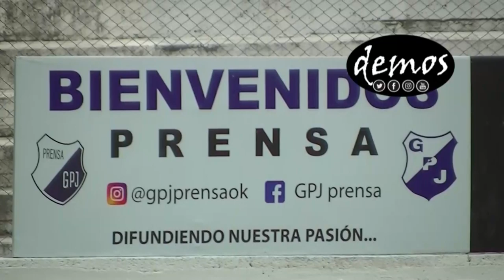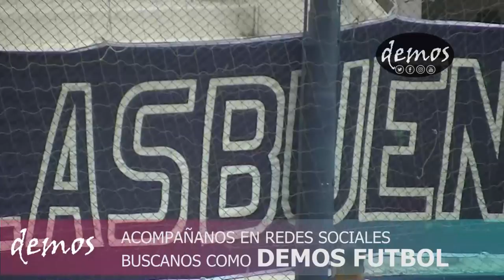GENERAL PAZ JUNIORS VS UNION (ONCATIVO) [TORNEO REGIONAL FEDERAL AMATEUR] 🌐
TORNEO REGIONAL FEDERAL AMATEUR 2020 │ REGION CENTRO - ZONA 12 - FECHA 2 ││General Paz Juniors 1 (73´Agustin Fazio) Unión (Oncativo) 2 (40´Gaston Kranevitter, 81´ Facundo Piccioni)